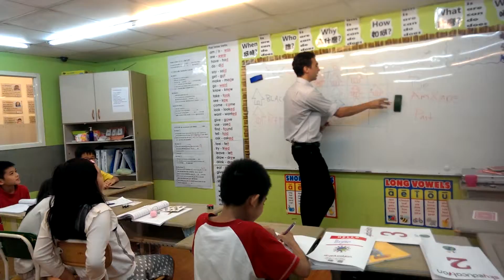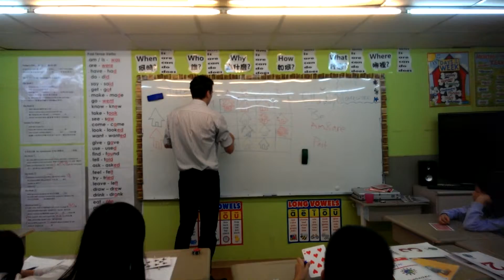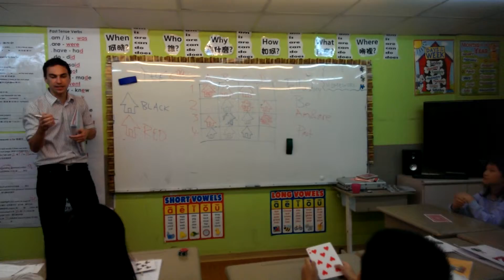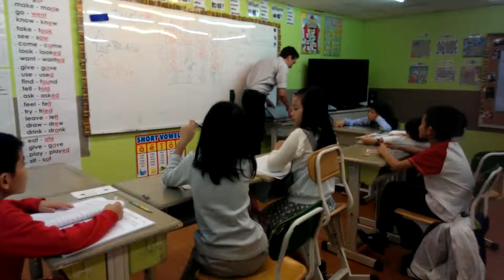11 1 2013 Level 7 Ryan Wed Fri 130 2